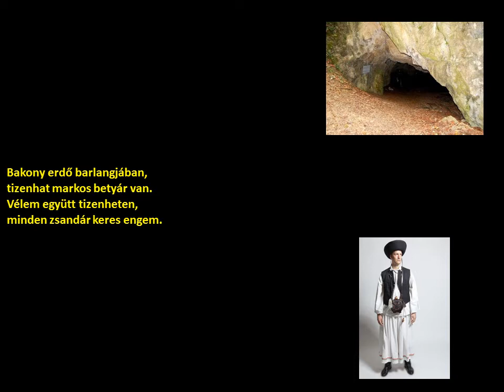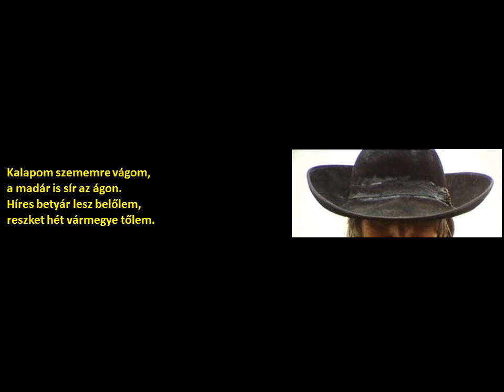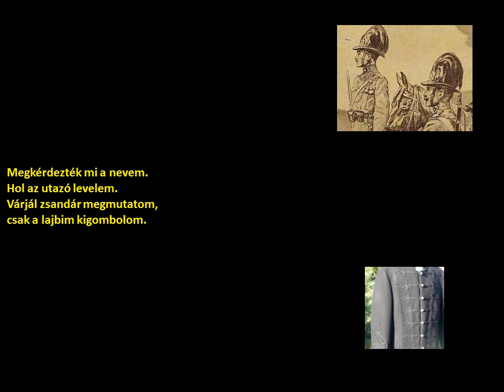Betyárdalok (Őrség táj.) (szöveggel)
előadó
    Földesi János, Földesi Jánosné

tájegység
    Őrség

kiadás éve
    2005

Album
Burgenlandi magyar népzene 2.